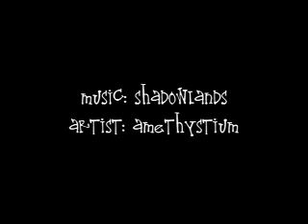Skyward Bound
images: tehmagpie